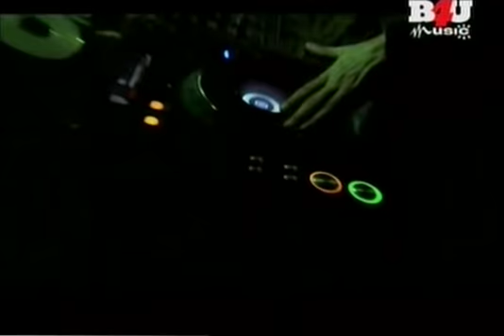Dj Suketu - Kya Khoob Lagti Ho (remix)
Dj Suketu - Kaya Khoob Lagti Ho.

Awsome music  video with great morphing effects.

and some cool graphics. With great music. Enjoy !!!